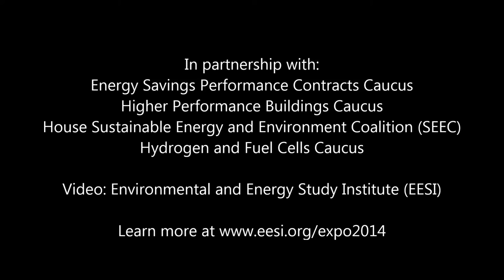Rep. Chris Van Hollen (D-MD) spoke at the 2014 Energy Expo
Rep. Chris Van Hollen (D-MD) spoke at the 17th Annual Congressional Renewable Energy and Energy Efficiency EXPO on July 31, 2014.

The Expo brought together more than 40 businesses, sustainable energy industry trade associations, and government agencies to showcase the status and growth patterns of renewable energy and energy efficiency technologies. In every state across the country, these technologies are having a significant impact in business development and job creation in the manufacturing, transmission, power, transportation, and building sectors.